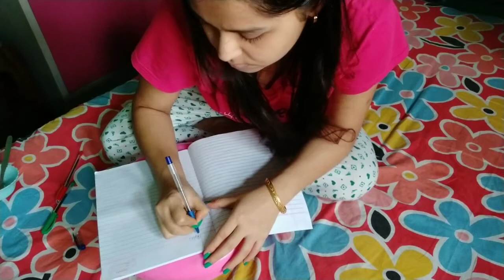Daily vlog||personal time with me||easy n tasty lunch||salute to all women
Hi Everyone,
Thank you so much for visiting my channel..I am an Indian and do staying presently in Assam. I share Daily lifestyle, cooking, makeup, beauty, travelling, important information relates to the present situation on my channel.